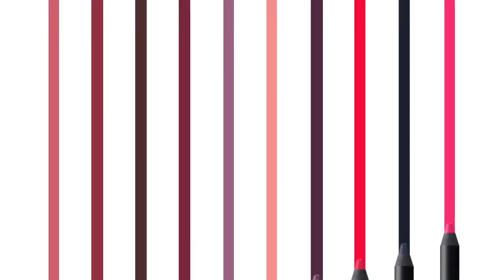NARS Velvet Matte Lip Pencil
The long lasting, non-drying formula is enriched with Vitamin E and emollients for a creamy texture, while a combination of unique silicones ensures long-lasting, seamless matte color for hours.